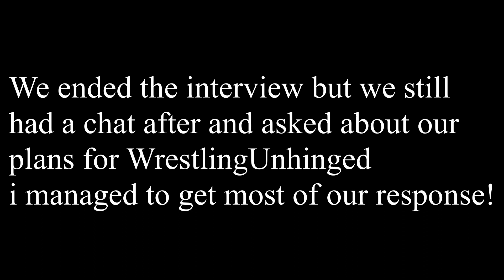WrestlingUnhinged interview with Liam Slater! Liam talks match against Cody and his time at WCPW!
This is our interview with Liam Slater!

WrestlingUnhinged provides video and photo coverage of professional wrestling - including WWE (WWE Raw, WWE SmackDown, NXT and 205 Live), AEW (All Elite Wrestling), FTW (Full Tilt Wrestling) and reviews, predictions, reactions, podcasts and much more.

Photo credit- liamsltr and WhatCulture Pro Wrestling